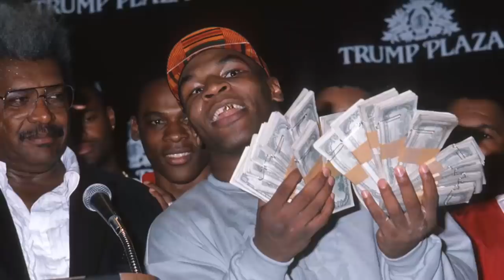¿Por qué Mike Tyson fue el mejor?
Gente hoy les traigo un vídeo un tanto diferente al que estamos acostumbrados a ver aquí en el canal. Y pues es de uno de los grandes del boxeo.